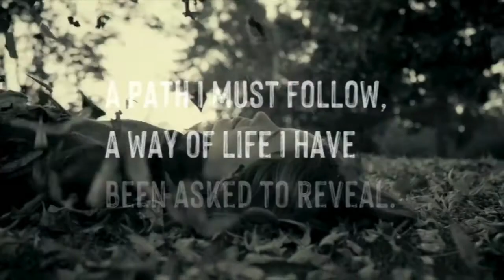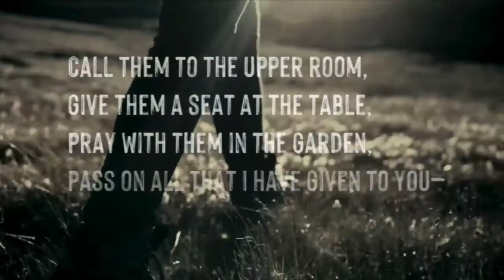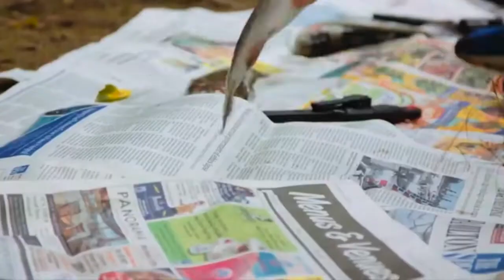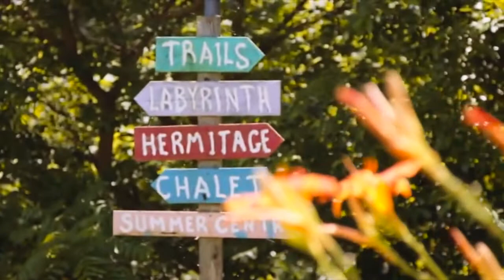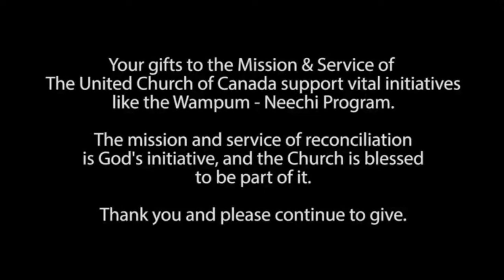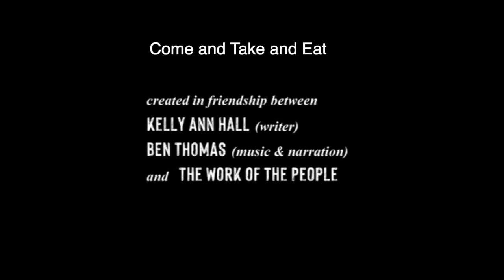Sunday Worship Service - August 2, 2020 at 09:30 AM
09:30 am - Sunday Worship Service
The Gift of Giving

We are so grateful to be able to gather online for Sunday Worship Service. Please invite a friend to join you.

25 Burnhamthorpe Road
Toronto, ON M9A 1G9
CCLI# 11522136
OneLicense# A-722907